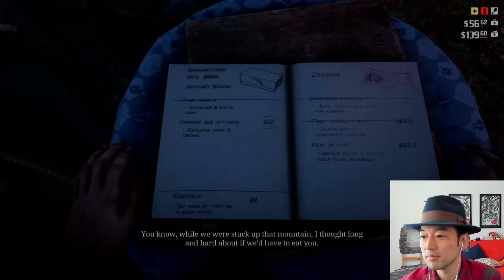RED DEAD REDEMPTION II #3 w/ Daisuke Tsuji / DandE Saga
Howdy y'all! Daisuke Tsuji (Jin Sakai in Ghost of Tsushima) is BACK and at it again on the western adventure from Rockstar, READ DEAD REDEMPTION II. Jump on in for a dandy saga full of horseback riding, poker playing, and an all immersive world!

This recording was made on DiceK2G's twitch on April 4th, 2021.